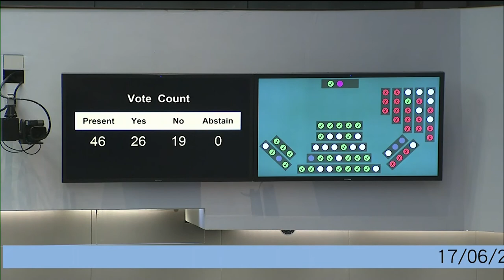【沙中線】反對把表決鐘減至一分鐘 要求讓中九東幹線項目等民生項目優先處理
財務委員會有關工務計劃和以非經常資助金進行的工程計劃的建議
工程計劃說明：沙田至中環線－鐵路建造工程－前期工程
建議：向財務委員會建議，把 63TR 號工程計劃的核准工程預算費提高8 億 4,770 萬元，即由 62 億5,490 萬元增至 71 億 260 萬 元(按付款當日價格計算 )。